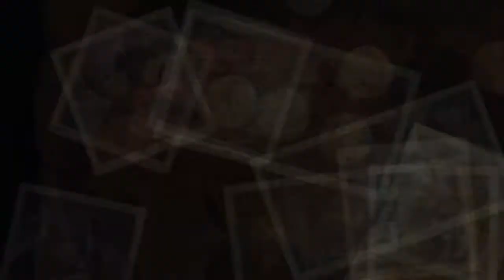Uncharted 2 Multiplayer #6: Plunder on Train Wreck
Our sixteenth let's play. We had a joke running throughout this LP, mostly at the beginning that I think could have been executed better! Oh well, at least we cut it out pretty quick.